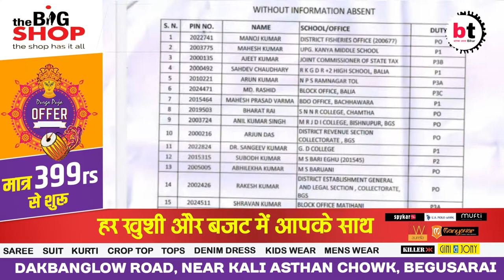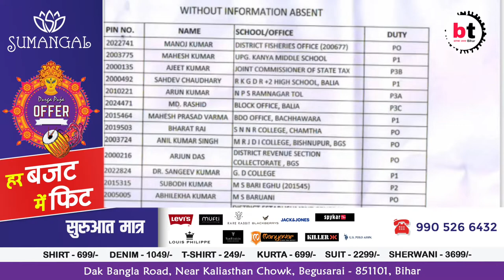डेढ़ दर्जन चुनावकर्मी पर गिरेगी गाज । होगी एफ आई आर । प्रखण्ड निर्वाची पदाधिकारी ने निकाला पत्र ।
डेढ़ दर्जन चुनावकर्मी पर गिरेगी गाज । होगी एफ आई आर । प्रखण्ड निर्वाची पदाधिकारी ने निकाला पत्र । देखें पूरी लिस्ट ।